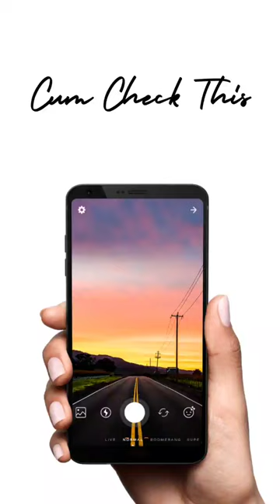🇮🇳 INDIAN ARMY UNIFORM 🛡️🪖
bhartiya sena ka dress
army ka wardi kaisa hota hai
army ka wardi colour
army uniform ki kimat
army uniform royalty
army uniform vajan
army uniform kaha milta hai
army uniform khasiyat
India army vardi ki khasiyat
Indian army wardi ki khubi